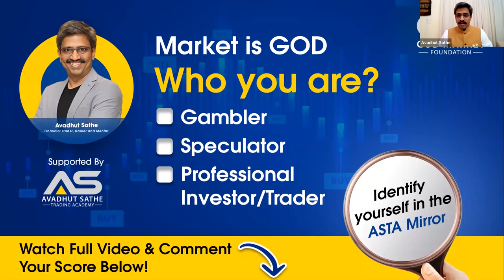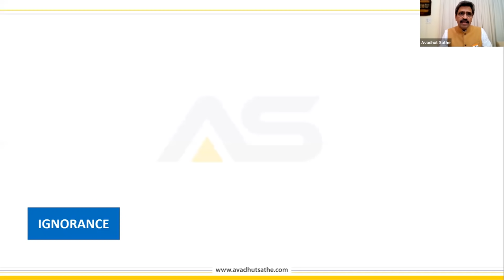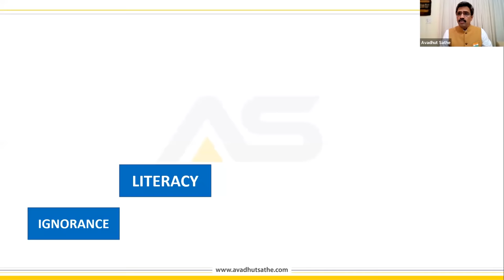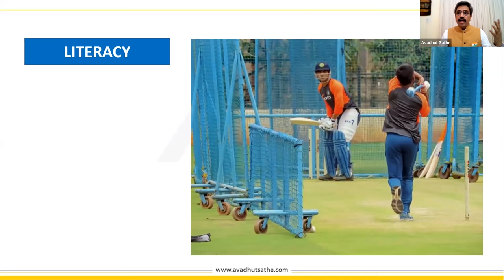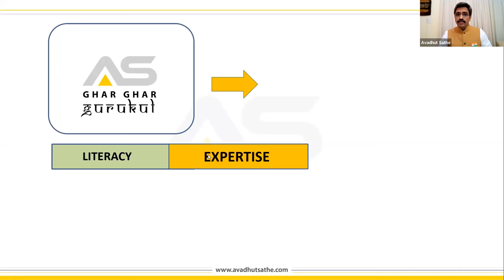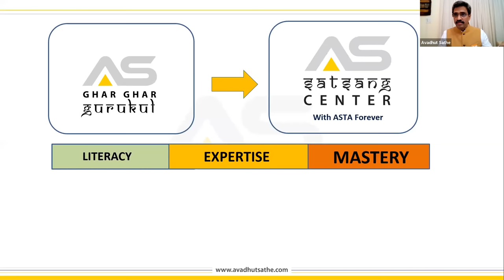Becoming a Master of Trading Profession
Want to know the 3 main steps for becoming a Master of Trading Profession?

Check out this special session conducted by Financial Trader, Trainer & Mentor Avadhut Sathe on the occasion of Republic Day.

Get to know the detailed step-by-step journey from Ignorance to Mastery in the Financial Markets.

Take-off  your journey towards becoming a master trader with ASTA!